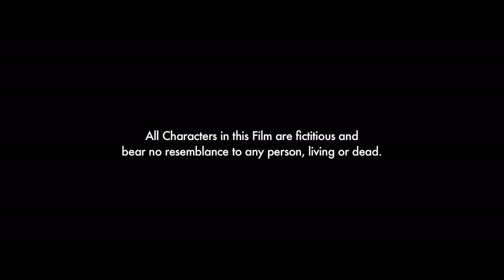New Punjabi Movie | CHAN TARA | Full Movie | Nav Bajwa | Full Comedy Punjabi Movie 2024